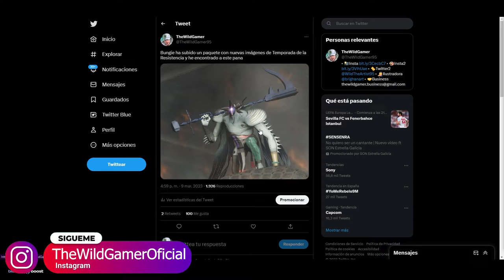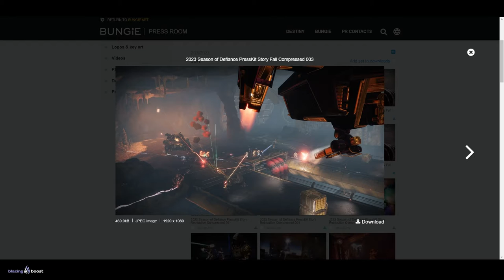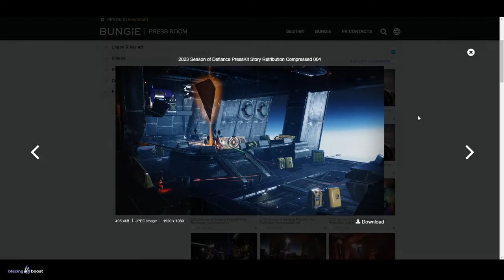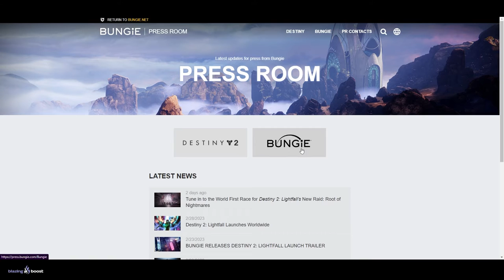NUEVAS MISIONES! NUEVO VILLANO! "TORMENTOR ALBINO"! Y ADELANTOS de TEMPORADA 20! | Destiny 2 Eclipse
✨¡SÍGUEME!

⏰MARCAS DE TIEMPO:
0:00 Intro
0:42 NUEVAS MISIONES! NUEVO VILLANO! "TORMENTOR ALBINO"! Y ADELANTOS de TEMPORADA 20!
4:43 Outro

💠💻MI PC:
• CPU: AMD Ryzen 7 5800X 3.8 GHz 8-Core Processor
• GPU/ Gráfica: Gigabyte GeForce RTX 3060 12 GB
• PLACA BASE: Asus ROG STRIX B550-F GAMING (WI-FI) ATX AM4
• CPU Cooler: Corsair H100i RGB PLATINUM 75 CFM
• Memoria RAM: Corsair Vengeance RGB Pro 32 GB DDR4-3200 CL16
• ALMACENAMIENTO: Samsung 970 Evo Plus 1 TB M.2-2280 NVME
• TORRE: Corsair iCUE 465X RGB ATX
• FUENTE: Corsair 850 W
• Monitor: MSI Optix G241 23.8" 1920x1080 144 Hz